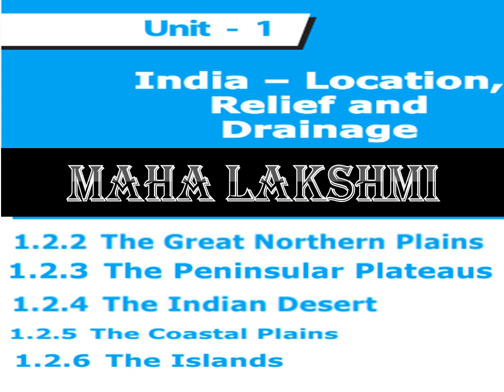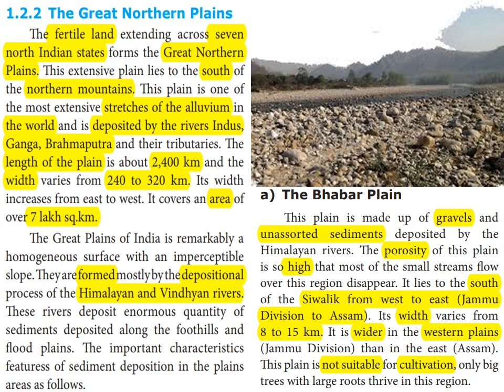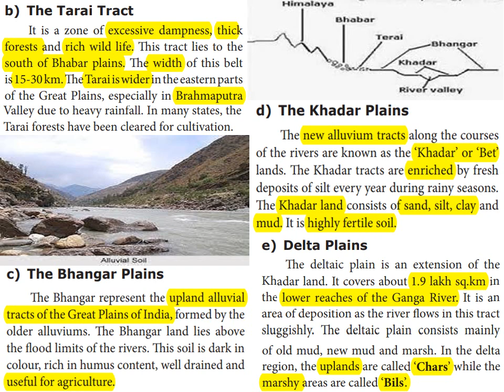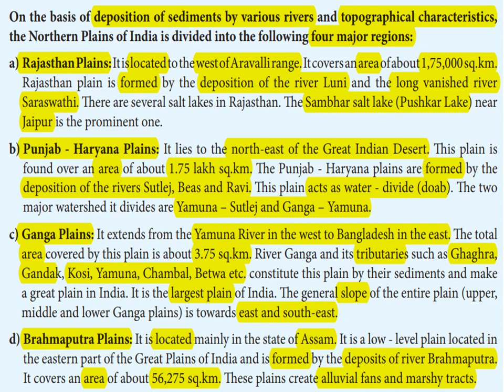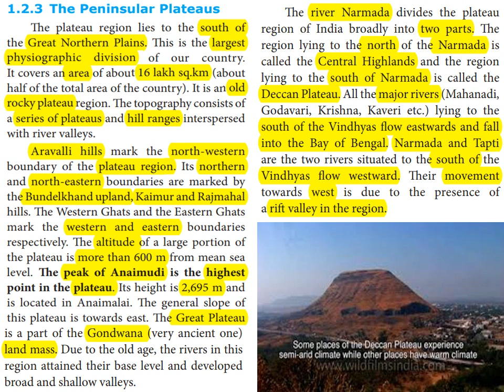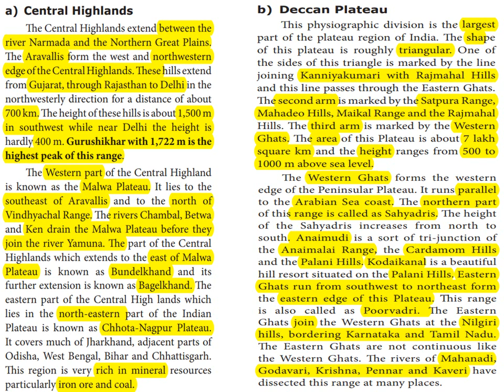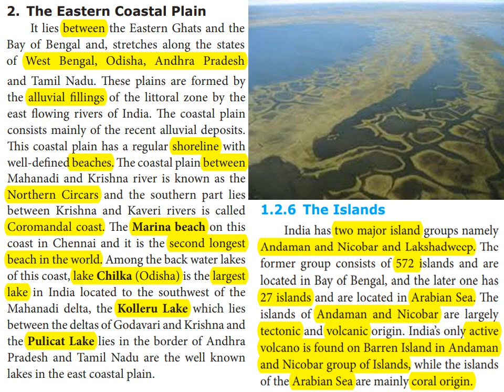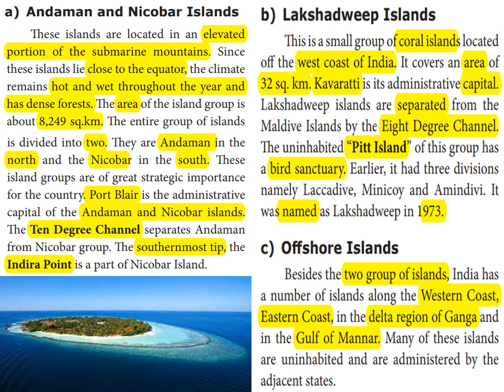India – Location,Relief and Drainage (3) - Unit 1 - Geography - Social Science - Explained In Tamil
The Great Northern Plains
This fertile plain lies to the south of the
northern mountains. This plain is one of the
most extensive stretches of the alluvium in
the world and is deposited by the rivers Indus,
Ganga, Brahmaputra and their tributaries. The
length of the plain is about 2,400 km and the
width varies from 240 to 320 km. Its width
increases from east to west. It covers an area of
over 7 lakh sq.km.
These rivers deposit enormous quantity of
sediments deposited along the foothills and
flood plains.
a) The Bhabar Plain
This plain is made up of gravels and
unassorted sediments deposited by the
Himalayan rivers. The porosity of this plain is
so high that most of the small streams flow over
this region disappear. Its width varies from
8 to 15 km. It is wider in the western plains
(Jammu Division) than in the east (Assam).
This plain is not suitable for cultivation, only big
trees with large roots thrive in this region.
b) The Tarai Tract
It is a zone of excessive dampness, thick
forests and rich wild life. This tract lies to the
south of Bhabar plains. The width of this belt
is 15-30 km.  In many states, the
Tarai forests have been cleared for cultivation.
c) The Bhangar Plains
The Bhangar represent the upland alluvial
tracts of the Great Plains of India, formed by the
older alluviums. The Bhangar land lies above
the flood limits of the rivers. This soil is dark in
colour, rich in humus content, well drained and
useful for agriculture.
d) The Khadar Plains
The new alluvium tracts along the courses
of the rivers are known as the ‘Khadar’ or ‘Bet’
lands. The Khadar tracts are enriched by fresh
deposits of silt every year during rainy seasons.
The Khadar land consists of sand, silt, clay and
mud. It is highly fertile soil.
e) Delta
Triangle shaped fertile land at the mouth
of Ganga and Brahmaputhra rivers is called as
the Sundarban delta.
 The deltaic
plain consists mainly of old mud, new mud
and marsh. In the delta region, the uplands are
called ‘Chars’ while the marshy areas are called
‘Bils’.
On the basis of deposition of sediments by
various rivers and topographical characteristics,
the Northern Plains of India is divided into the
following four major regions:
1) Rajasthan Plains: It is located to
the west of Aravalli range. It covers
an area of about 1,75,000 sq.km.
Rajasthan plain is formed by the deposition
of the river Luni and the long vanished river
Saraswathi. There are several salt lakes in
Rajasthan. The Sambhar salt lake (Pushkar
Lake) near Jaipur is the prominent one.
The Thar desert, also known as the Great
Indian desert is a large arid region in the
north western part of the Indian subcontinent
that covers an area of 2,00,000 km2
and forms a natural boundary between India and
Pakistan. It is the world 7th largest desert.
T There are two major divisions in the
Thar desert. They are known as the Actual
desert region (Marusthali) and the semi
desert region (Bhangar). Many different
types of sand dunes and salt lakes (Dhands)
are seen here.

The Peninsular Plateaus
The plateau region lies to the south of
the Great Northern Plains. This is the largest
physiographic division of our country.
It covers an area of about 16 lakh sq.km (about
half of the total area of the country).
Aravalli hills mark the north-western
boundary of the plateau region.
The general slope of this plateau is towards east.  the Narmada is
called the Central Highlands and the region
lying to the south of Narmada is called the
Deccan Plateau. All the major rivers (Mahanadi,
Godavari, Krishna, Kaveri etc.) lying to the
south of the Vindhyas flow eastwards and fall
into the Bay of Bengal. Narmada and Tapti
are the two rivers situated to the south of the
Vindhyas flow westward. Their movement
towards west is due to the presence of
a rift valley in the region.
a) Central Highlands
The Central Highlands extend between the
river Narmada and the Northern Great Plains.
The Aravallis form the west and northwestern
edge of the Central Highlands. These hills extend
from Gujarat, through Rajasthan to Delhi in the
northwesterly direction for a distance of about
700 km. The height of these hills is about 1,500 m
in southwest while near Delhi the height is
hardly 400 m. Gurushikhar with 1,722 m is the
highest peak of this range.
The Western part of the Central Highland
is known as the Malwa Plateau. It lies to the
southeast of Aravallis and to the north of
Vindhyachal Range. The rivers Chambal, Betwa
and Ken drain the Malwa Plateau before they
join the river Yamuna. The part of the Central
Highlands which extends to the east of Malwa
Plateau is known as Bundelkhand and its
further extension is known as Bagelkhand. The
eastern part of the Central High lands which
lies in the north-eastern part of the Indian
Plateau is known as Chhota-Nagpur Plateau.
It covers much of Jharkhand, adjacent parts of
Odisha, West Bengal, Bihar and Chhattisgarh.
This region is very rich in mineral resources
particularly iron ore and coal.